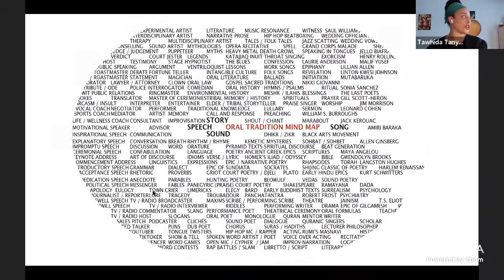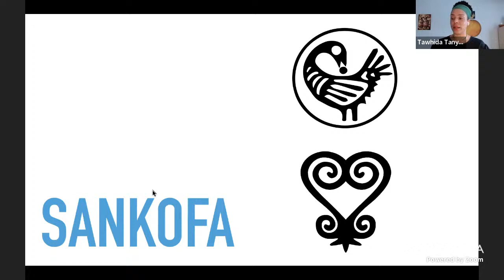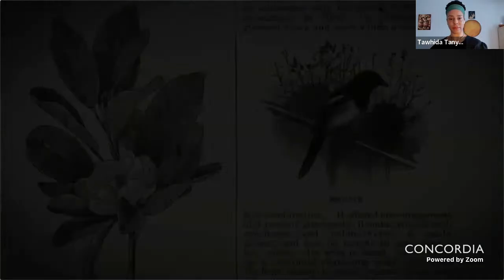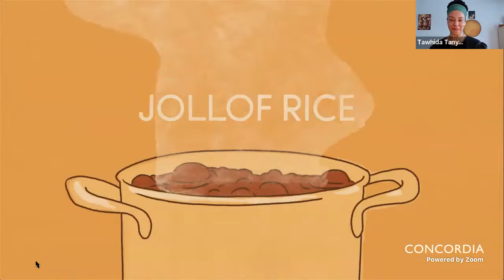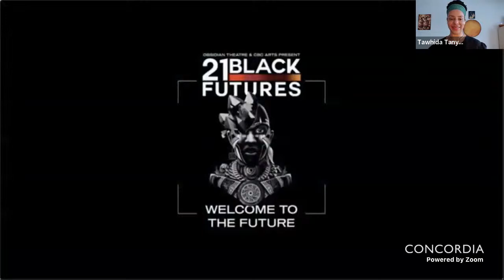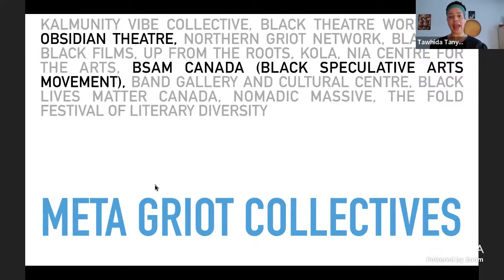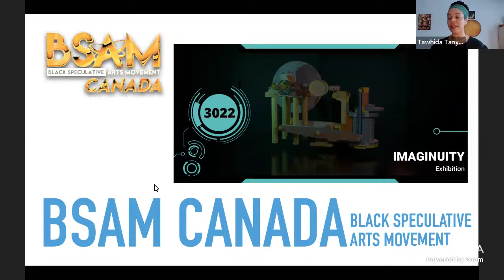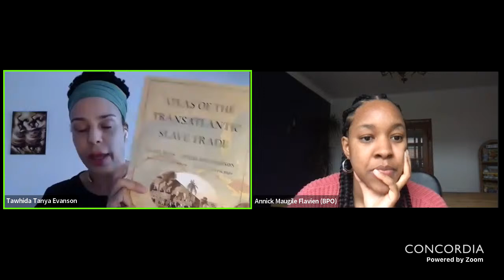Keynote Presentation on the Future of Black Storytelling with Tawhida Tanya Evanson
Artists and art disciplines that rely on live performance have been profoundly affected by the pandemic. From live music and dance to theatre and the oral traditions of poetry and storytelling known as spoken word—the forced closure of presentation spaces has hit hard.

This talk is part of a Black storytelling series and will examine how the Black Canadian spoken word scene has been affected by, adapted to and pivoted in the current pandemic. There will be highlights on key artists changing the game and speculative visions on the future of the Black Canadian oral tradition. It is in the end, as in the beginning, an African tradition that has kept African culture in the diaspora as alive and epic as ever.